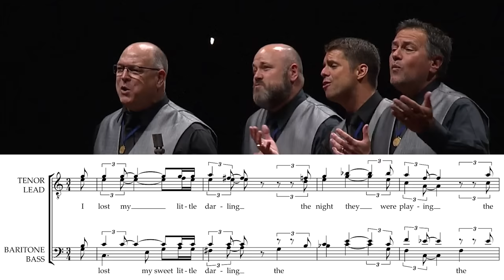when you wake up and your voice is super low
for a $5 pledge a month, you can get any pdf and midi file of any transcription of mine on my channel.